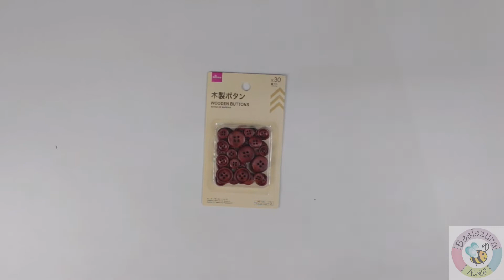Comprinhas para o Ateliê na DAISO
Olá Beelezuras... Hoje tem um vídeo diferente: Comprinhas para o Ateliê na DAISO. Essa semana (18/04/2022), fui à Campinas e aproveitei para passar na DAISO do Parque Shopping Dom Pedro. Sempre que vou a Campinas gosto de passar na DAISO para fazer umas comprinhas, porque tem MUITA coisa... que são úteis e outras nem tanto assim... Adoro ficar na seção de Papelaria e de Artesanato. Sempre encontro algo para o Beelezura Ateliê. Bora ver o que consegui comprar?

Ah! Comente aqui se você gosta desse tipo de vídeo... ok?

Timeline

0:00 Apresentação
0:42 Porta linhas (pequeno e grande = R$ 9,99 cada)
1:42 Pack com Botões de Madeira com 30 unidades (R$ 8,99)
2:03 Desmanchador de costura (R$ 8,99)
2:30 Tesoura (R$ 10,99)
3:09 Pincel para Aquarela (R$ 11,99) - na nota está escrito caneta tinteiro
3:41 Maquininha de fazer Tassel e pompom (R$ 9,99) - na nota está escrito enrolador de linhas
4:04 Testando a Maquininha de Tassel

SOBRE O MEU CANAL:
Oi... Eu sou a Dani do Beelezura Ateliê (nome completo: Daniela Yuri Ogata)! Sou professora de Patchwork e Costura Criativa há mais de 10 anos. Adoro tudo com tecidos e bordados... e rendas, e quilting...TUDO, Arte em Tecidos em geral! O objetivo do Canal Beelezura Ateliê, é compartilhar com você, o que aprendi ao longo desses anos e trocar experiências. Dicas e PAP (Passo a passo) toda semana (sexta). BORA FAZER BEELEZURAS?